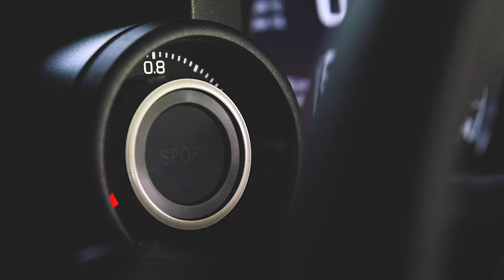Abarth - O Rossi και ο Viñales δοκιμάζουν το νέο Monster Energy Yamaha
Ίδια χρώματα, ίδιο πάθος...ίδιοι οδηγοί!
Σας παρουσιάζουμε το νέο Abarth Monster Energy Yamaha!